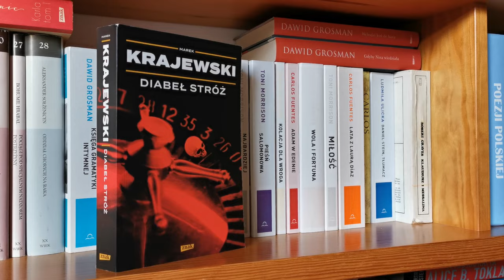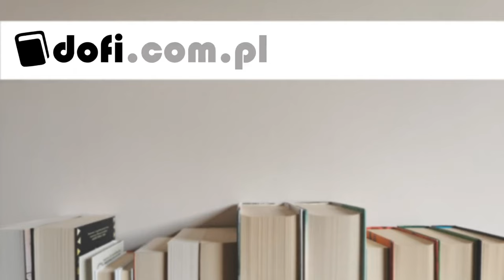"Diabeł stróż" - retro kryminał Marka Krajewskiego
"Diabeł stróż" to powieść kryminalna, której autorem jest Marek Krajewski. Autor nie bez powodu doczekał się uznania za serię z Eberhardem Mockiem. Główny bohater zna się na swojej pracy, jest twardym policjantem, a jednocześnie eleganckim erudytą. Trudno go nie lubić, nawet mimo wad, które także posiada. Dzięki retro kryminałowi "Diabeł stróż" po raz dwunasty przenosimy się do przedwojennego, klimatycznego Wrocławia. Zajrzymy do zakazanych kasyn i... uli. Jak poradzi sobie ze sprawą radca kryminalny Mock?